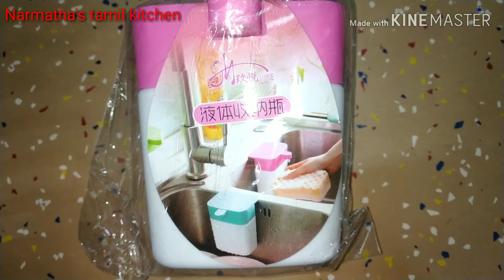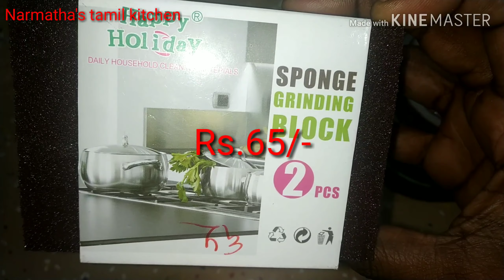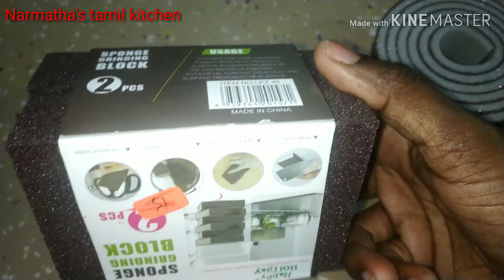Sink organizers Wholesale price குறைந்த விலையில்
4A-Thomas street,
Coimbatore 641001.

Other channel
Keshika miniature kitchen